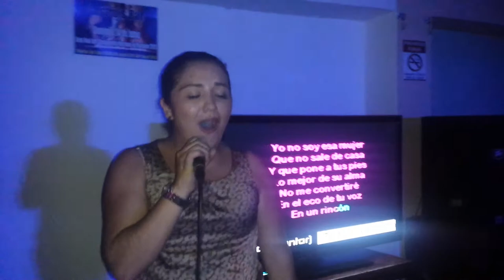Cantando por una Pantallla Castro S VIP 2015 llama 88385102 107.1 fm